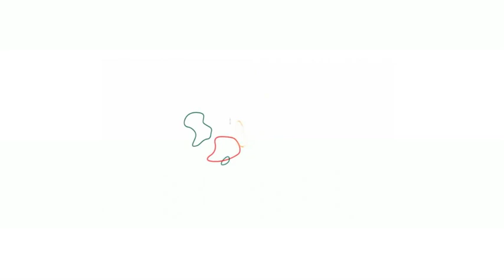Interview with Prof Prabhat Jha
Vaccines do far more than protect health; they also protect people's incomes and savings, and promote economic growth